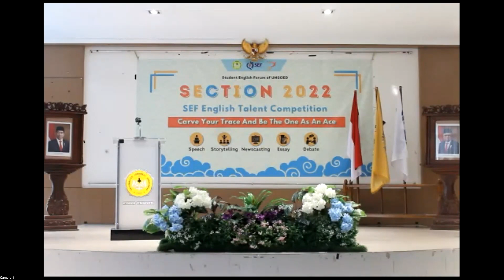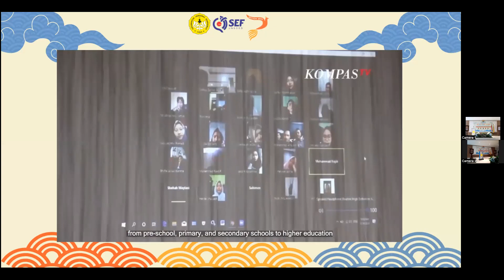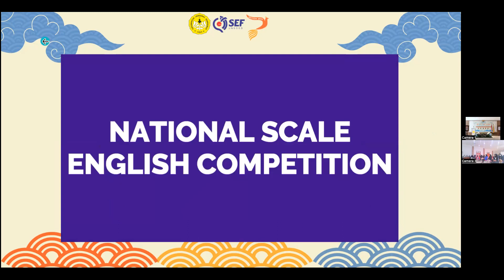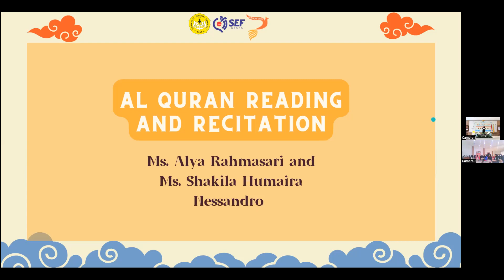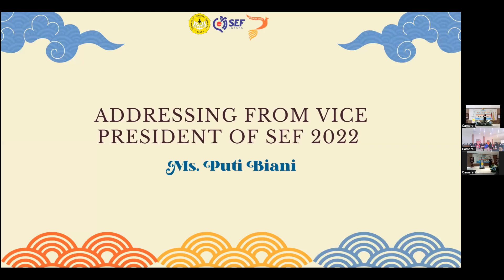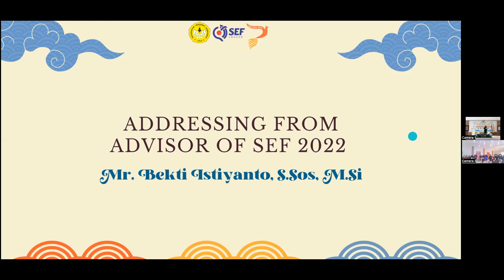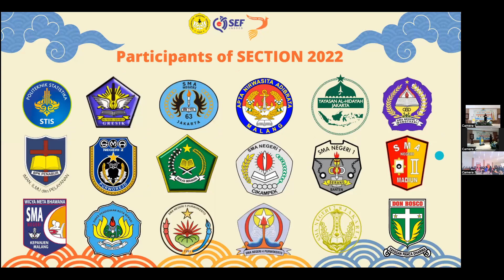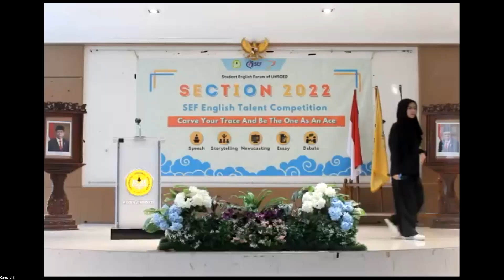Opening Ceremony of SECTION 2022 - SEF Unsoed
Time : 09.00 AM - Finish